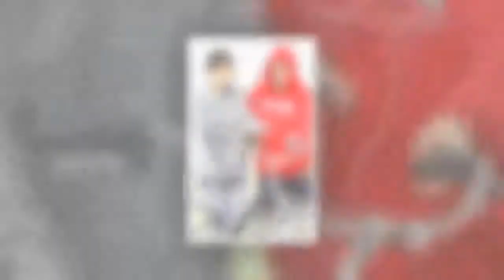Esto es lo que opina la familia de Justin Bieber sobre Selena Gomez || Últimas Noticias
Esto es lo que opina la familia de Justin Bieber sobre Selena Gomez